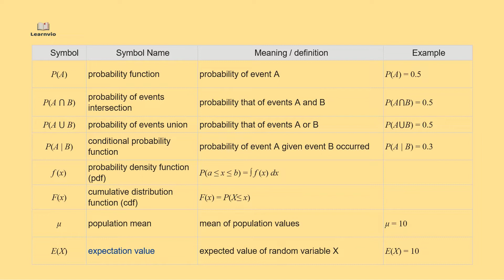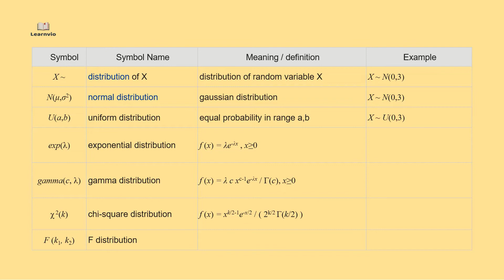Probability & Statistic Symbols | Basic | Concept | Formulae | Introduction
Probability and statistics, the two branches of mathematics concerned with the laws governing random events, including the collection, analysis, interpretation, and display of numerical data. Probability has its origin in the study of gambling and insurance in the 17th century, and it is now an indispensable tool of both social and natural sciences. Statistics may be said to have its origin in census counts taken thousands of years ago; as a distinct scientific discipline, however, it was developed in the early 19th century as the study of populations, economies, and moral actions and later in that century as the mathematical tool for analyzing such numbers.